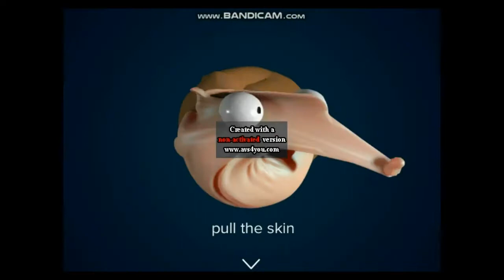Madness Beatstreets V 2 Got Me Like (1st To Ever Do)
Credit To Anyone Who Owns Any Of These Clips and the song